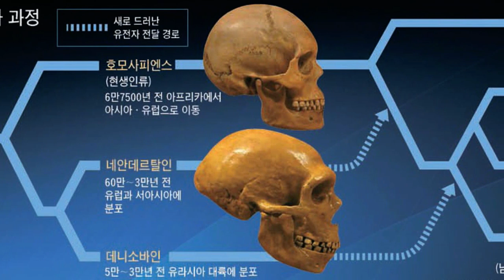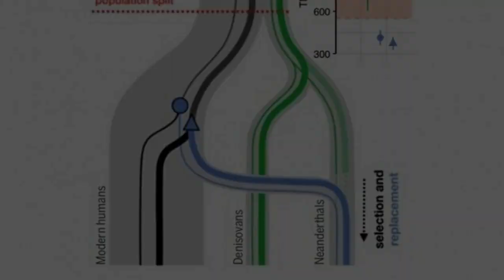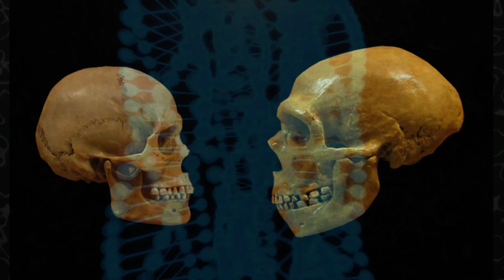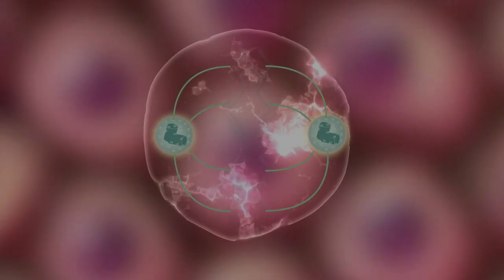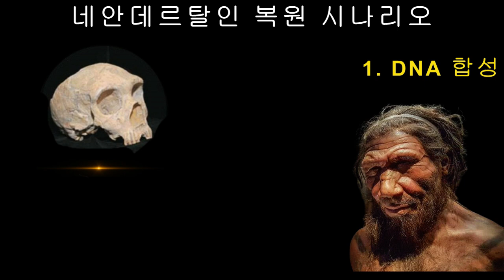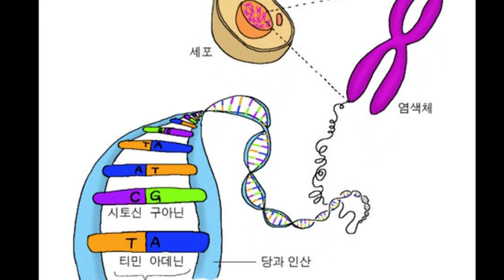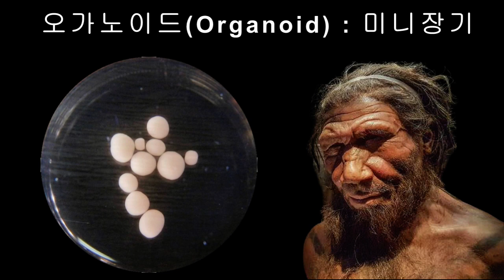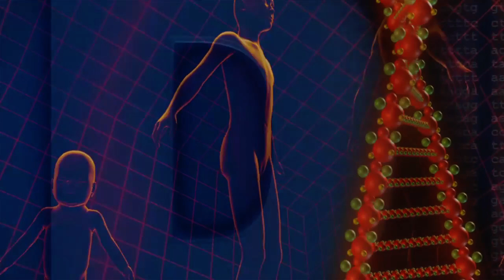네안데르탈인 부활할 수 있을까 ?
인류의 조상을 애기할때 항상 빠지지 않고 등장하는 고생인류가 있습니다

바로 네안데르탈인입니다

약 40만년전 지구상에 출현한 네안데르탈인은 유라시아 대륙에 살고 있었는데요

인류의 직접조상인 호모사피엔스가 아프리카를 떠난 이후 한동안 공존하다 경쟁에서 밀려 사라진 것이죠

학자들 사이에서도 이들이 멸종했는지 아니면 현생인류에 흡수되었는지 판단을 내리지 못하고 있습니다

진화론적 관점에서 본다면 네안데르탈인과 호모사피엔스는 공통조상에서 갈라져 나온것은 분명해보이는데요

종(種)분류에 대해서 학자마다 견해가 다르다 보니 아종인지 근연종인지를 판단하는 통설이 몇번이나 바껴왔던 것이죠

유전자 교환이 가능한 아종이라면 호모 사피엔스 네안데르탈렌시스로 불려져야 하며 유전자 교환이 불가능한 근연종이라면 호모 네안데르탈엔시스로 학명이 정해질 것입니다

논란이 생기는 가장 큰 이유는 종에 대한 분류개념이 모호하기 때문인데요

종분화가 시작된 후 진화적인 거리가 멀어질수록 혼혈자손의 생식능력이 떨어질수밖에 없습니다